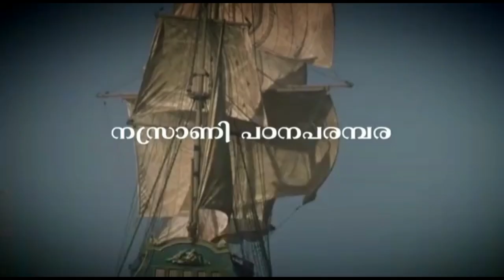Nazrani Study Series | പാദം 2 | Varthamanappusthakam | GK Pannamkuzhy | Julie John Mattappallil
An initiative of Kattappana Forane SMYM
Julie- Vice -President   SMYM Kanjirappally Diocese
*ജികെ പന്നാം കുഴി*

കഴിഞ്ഞ 35 വർഷങ്ങളായി നാടക രംഗത്ത് പ്രവർത്തിക്കുന്നു .രചന സംവിധാനം അഭിനയം എന്നീ മേഖലകളിൽ പ്രതിഭ തെളിയിച്ചിട്ടുണ്ട്. ആക്ട്കട്ടപ്പന എന്ന അഭിനയപരിശീലന കേന്ദ്രത്തിന്റെ ഡയറക്ടറാണ് .സംസ്ഥാന സ്കൂൾ കലോത്സവങ്ങളിലും യൂണിവേഴ്സിറ്റി കലോത്സവങ്ങളിലും അഭിനയത്തിൽ മികച്ച പ്രകടനം കാഴ്ചവെക്കുന്നത് ഇദ്ദേഹത്തിന്റെ ശിഷ്യഗണങ്ങൾ ആണ്. അമേരിക്കൻ മലയാളികൾക്കായി ഓൺലൈൻ അഭിനയ പരിശീലനം നടത്തുന്നുണ്ട്. ശിഷ്യർ സിനിമ-സീരിയൽ  രംഗങ്ങളിൽ ശ്രദ്ധേയരാണ് .

സിനിമയുമായുള്ള ബന്ധം

4മലയാളം സിനിമകളിലും ,തെലുങ്ക്, തമിഴ് ,ഭാഷകളിലായി ഓരോ സിനിമകളിലും അഭിനയിച്ചിട്ടുണ്ട് .ജല്ലി കെട്ടിലെ, കളക്ടർക്ക് പരാതി കൊടുക്കാൻ പോകുന്ന പോളേട്ടനും, ജനമൈത്രി യിലെ ചാക്കോ എന്ന കുടുംബനാഥനും ,ജനശ്രദ്ധ നേടിയ കഥാപാത്രങ്ങളാണ് .ഇനി റിലീസ് ചെയ്യാനുള്ള ,ജിസ്ജോയി സംവിധാനം ചെയ്യുന്ന കുഞ്ചാക്കോ ബോബൻ ചിത്രമായ "മോഹൻകുമാർ ഫാൻസ് " എന്ന   ചിത്രത്തിലും അജുവർഗീസ് നിർമ്മിച്ച് സംവിധാനം ചെയ്യുന്ന സാജൻ ബേക്കറി എന്ന സിനിമയിലും വ്യത്യസ്തമായ രണ്ട് കഥാപാത്രങ്ങൾക്ക് ജീവൻ നൽകിയിട്ടുണ്ട് കൂടാതെ നാലോളം ചിത്രങ്ങളിലേക്ക് ക്ഷണം ഉണ്ട് |
ഫോൺ 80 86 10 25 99
                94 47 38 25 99